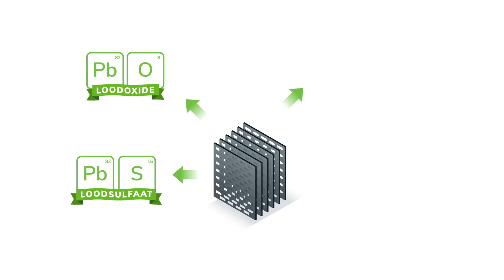Hergebruik: lood is geen oud ijzer